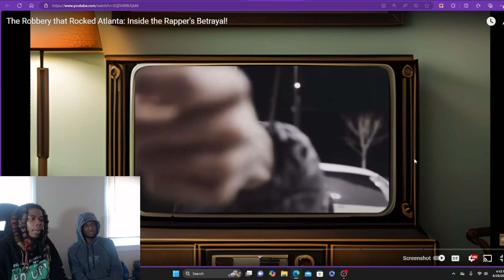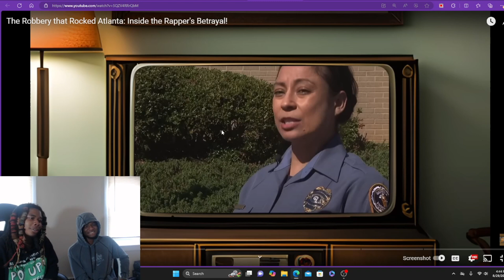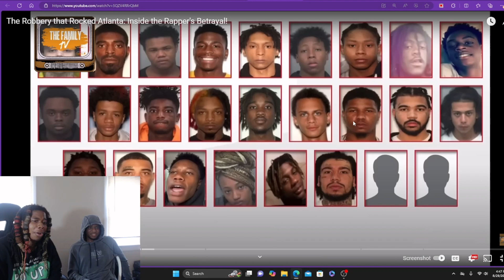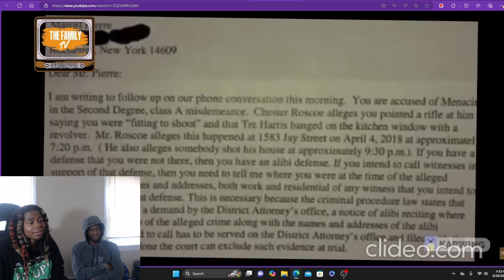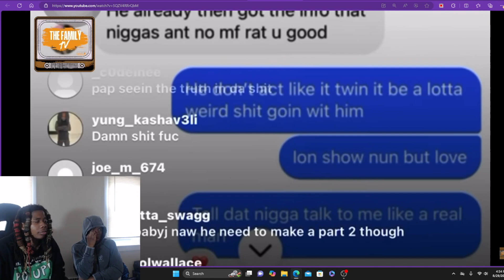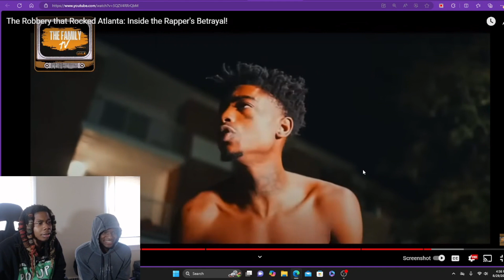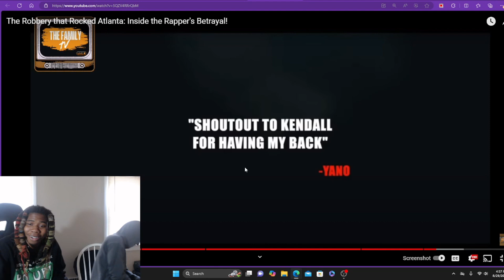He Robbed His Best Friend for $10K and Got Away with It!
In today's video He Robbed His Best Friend for $10K and Got Away with It!WE ARE GRINDING LIKE ALWAYS! ALL GAS NO BRAKES!
Comment vids I should react too
ETO GANGY ALWAYS